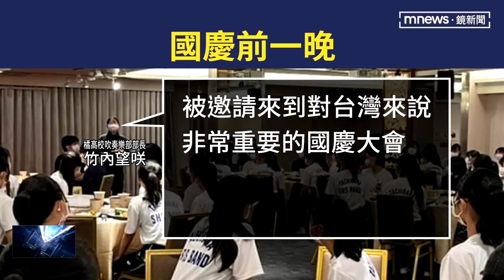橘色惡魔登場！國際級完美演出 驚豔國慶慶典｜鏡新聞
雙十國慶日大典，亮點之一就是邀請到日本京都橘高校吹奏部演出，橘色制服一出場立刻吸引眾人目光，約13分鐘的演出，完美呈現「行進管樂」高超的表演能力；就在登場前一晚，橘高校吹奏部部長還特別跟每個同學說，能來參加台灣國慶表演，是一件非常厲害到無法言語形容的事情。